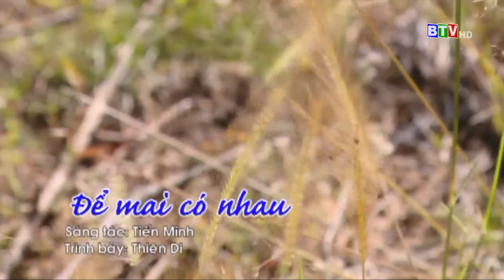Để mai có nhau - Thiên Di